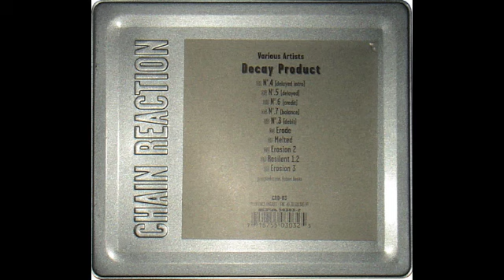Erode - Various Artists (Chain Reaction)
Various Artists -- Decay Product
Label:Chain Reaction
Catalog#:CRD-03
Country:Germany
Released:1997
Style:
Abstract, Techno, Ambient